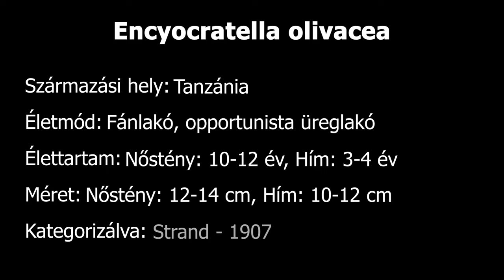Hogyan tartsam? - Encyocratella olivacea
Üdv a Tarantula Farm csatornáján!
Tarantulákkal kapcsolatos tudnivalókat, érdekességeket és újdonságokat találhatsz nálunk.
Csekkold le a többi platformot is még több madárpókokkal kapcsolatos tartalomért!